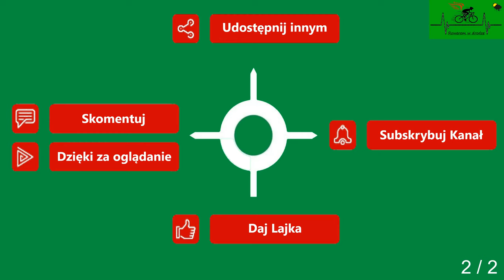Baszewice Grębocin cz. 2 droga powiatowa wiosna